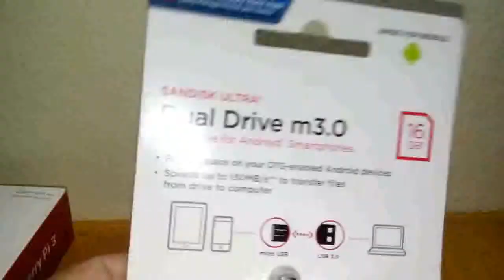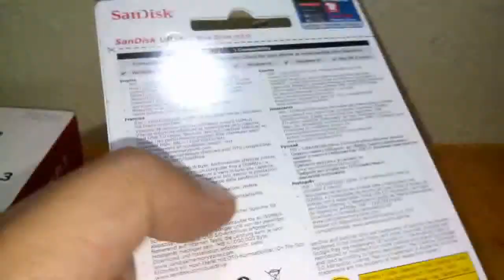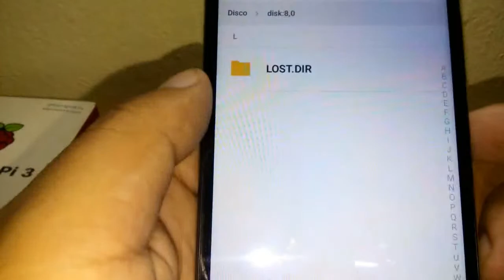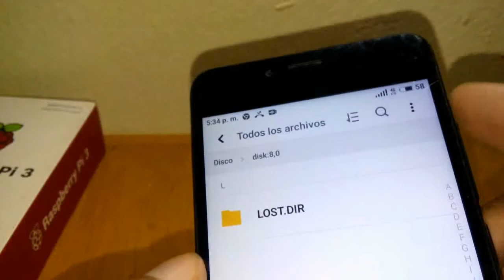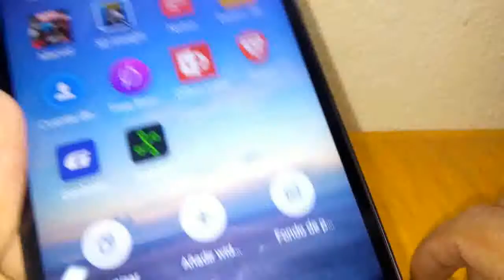Sandisk Ultra Dual Drive m3.0 / Unboxing en español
La Unidad Dual m3.0 SanDisk Ultra® facilita la transferencia de contenido desde tu teléfono a tu computadora. Con un conector micro-USB en un extremo y un conector USB 3.0 en el otro, el disco te permite transferir contenido fácilmente entre tus dispositivos —desde tu teléfono inteligente o tableta Android™ a tu equipo portátil, PC o Mac. El conector USB 3.0 es de alto rendimiento y retrocompatible con los puertos USB 2.0. La aplicación Memory Zone de SanDisk® para Android (disponible en Google Play) te ayuda a administrar la memoria de tu dispositivo y tu contenido.

Descarga el fabuloso navergador BRAVE desde mi enlace y me estarás apoyando
Te invito a unirte a Airtm, si lo haces desde mi enlace recibirás $1.00 AirUSD.